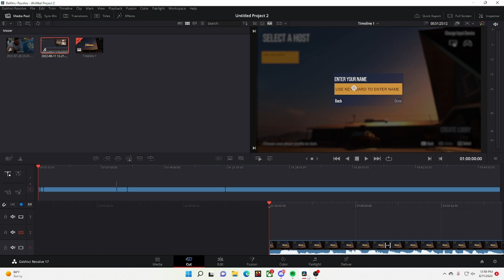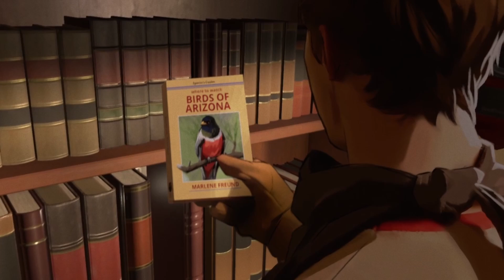As Dusk Falls Chapter one